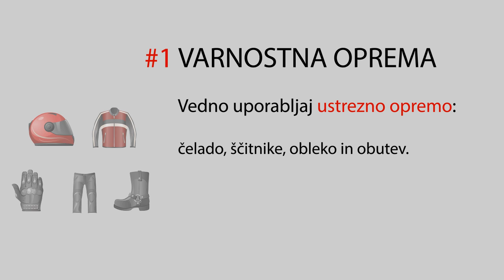MislimVarno za varno vožnjo motoristov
Videoposnetek s preventivno vsebino za motoriste.